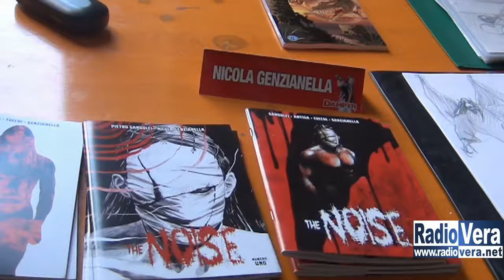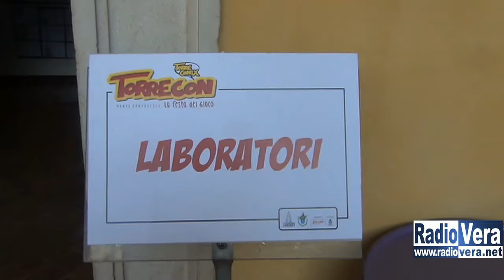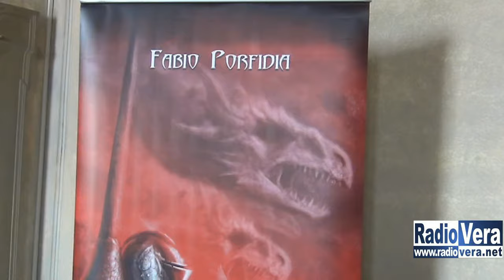Torrecon: la festa del gioco, pt. 2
Si è tenuta a Cigole, nella meravigliosa cornice di Palazzo Cigola Martinoni, "Torrecon: la festa del gioco".

L'evento è stato animato dalla musica dei Cosplay ed il pubblico ha potuto trascorrere la giornata facendo giochi di ruolo, divertendosi con miniature, laboratori di disegno, workshop e gioco libero.